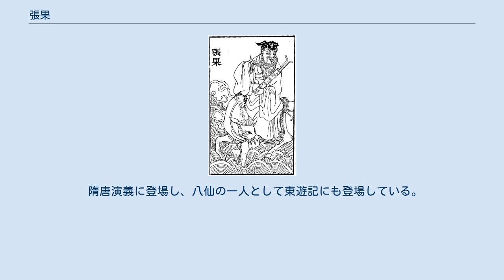張果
張果 張 果（ちょう か、生没年不詳）は、中国の代表的な仙人である八仙の一人。
敬称を込めて、「張果老」と呼ばれる。
唐の玄宗時期に宮廷に招かれ、様々な方術を見せた。
天宝年間に尸解（死んで肉体から解脱し、仙人になる）したといわれる。
正史にも名を連ね、多くの伝承を残している。
 恒州の条山にこもり、近隣には数百歳と自称していた。
白い驢馬に乗り、一日に数千里を移動した。
休むときに驢馬を紙のように折り畳んで箱にしまい、乗る時には水を吹きかけて驢馬に変えたという。
 則天武后に招かれて山を降りた時に死に、死体は腐敗してしまった。
しかし後日、生き返っているところを発見された。
開元22年（734年）、玄宗は通事舎人・裴晤を使わして張果を迎えようとしたが、また死んでしまった。
裴晤が死体に向かって玄宗の意を伝えると、死んでいた張果は息を吹き返した。
玄宗は改めて中書舎人・徐嶠を送り、張果は朝廷に出仕することになった。
 張果は、玄宗に老いていることを問われ、白髪を抜き、歯をたたき割った。
すぐに黒髪、白い歯が生えてきたという。
また、玄宗が妹の玉真公主を自分に嫁がせようとしているのを予言したこと、酒樽を童子に変えたことなどさまざまな法術を行った。
食事は酒と丸薬だけしかとらず、法術について問われると、いつもでたらめな回答をしたと言われる。
師夜光や邢和璞という法術を行うものたちにも、正体を見定めることはできなかった。
 玄宗は高力士に相談し、本当の仙人か見定めるため、張果に毒酒を飲ませた。
張果は「うまい酒ではない」といい、毒で焦げた歯をたたき落とし、膏薬を歯茎に貼って眠った。
目を覚ました時には歯は生えそろっていたという。
そのため、玄宗は真の仙人と認め、銀青光禄大夫と通玄先生の号を与えた。
 玄宗は道士の葉法善に張果の正体を問うた。
葉法善は「正体を話すと、言った瞬間に殺されるので、その後で張果に命乞いを行って欲しい」と約束をとりつけた上で、張果の正体が渾沌が生まれた時に現れた白蝙蝠の精であると話した。
言い終わると、葉法善は体中の穴から血を流して死んだ。
玄宗は張果に冠を脱ぎ、裸足になって命乞いをした。
張果が葉法善の顔に水を吹きかけるとすぐに蘇生したという。
 張果は恒州に帰ることを願ったため、詔により許された。
天宝元年（742年）、玄宗は再び召し出したが、張果は急死してしまった。
葬儀の後、棺桶を開くと死体は消えており、尸解仙になったと噂された。
玄宗はこれを機に神仙を信じるようになったと言われる。
 著作に、開元22年に献上した『丹砂訣』及び『陰符経太無伝』『陰符経弁命論』『氣訣』『神仙得道霊薬経』『罔象成名図』が伝えられる。
 隋唐演義に登場し、八仙の一人として東遊記にも登場している。
 また、同時代の道士・羅公遠との術比べでは、及ばなかったという説話も伝わっている。